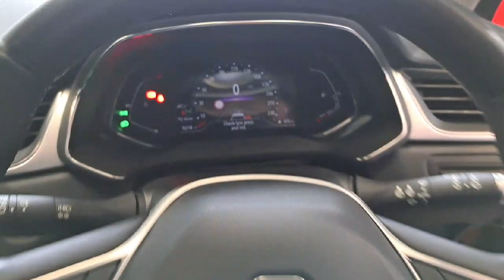2020 Renault Captur Only 15700KMs S-Edition Dci RefId: 415691